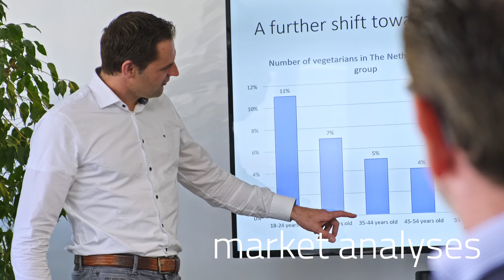Meatless Introduction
Meatless fuels lots of well-known plant-based products in the markets with its unique textured products made out of whole foods grains and legumes. Take a look at our website to learn more;